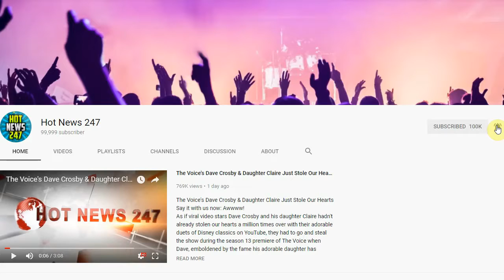9-Year-Old Dog Trapped in Icy River for Over 1 Hour. Heroic Rescue Caught on Body Cam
9-Year-Old Dog Trapped in Icy River for Over 1 Hour. Heroic Rescue Caught on Body Cam